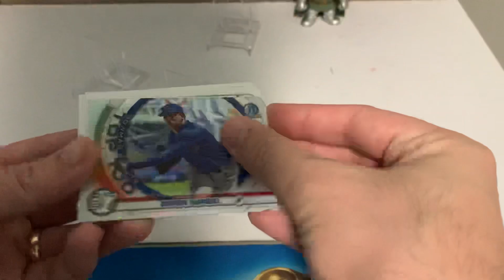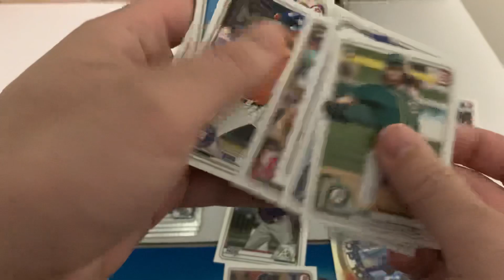Daily Fast Break Fix 2020 Bowman #3